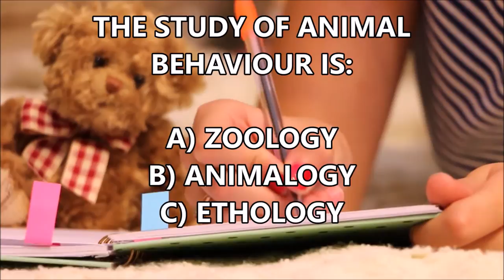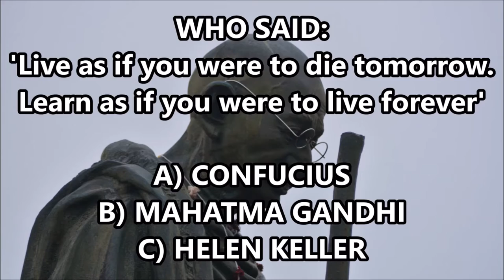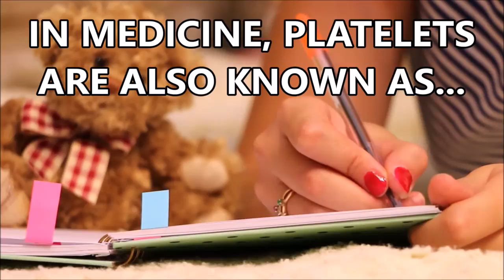EP#37 ADELE'S HIT SINGLE? SOMEONE...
10QWIZ is a quiz with 10 questions to test your general knowledge. If you're up to the challenge, then this is the place for you. 10QWIZ  is uploaded on weekends.

             7-8 right answers is a B
             5-6 right answers is a C
             3-4 right answers is a D
.anything less than 3. try again, you'll get better. :)

knowledge
highschoolquizshow
knowledgeable
10 questions and answers
10 questions and answers in English
weekday quiz
daily quiz
iq test
gk general knowledge
adele
adelevevo
someone like you
julian calendar
julius caesar
animal behaviour
ethology
ctrl
keyboard
control
mercedes
mahatma gandhi
titanic
lifeboats
platelets
thrombocytes
cricket